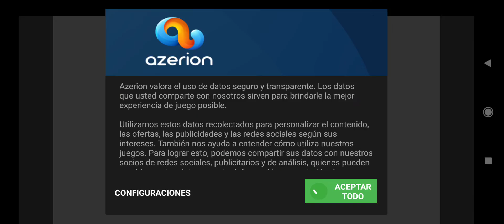29 de marzo de 2022